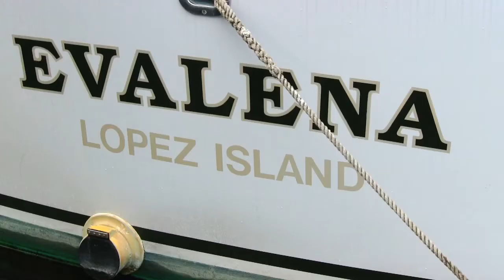Part 1: Running Away from School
Raised with his brothers in Vancouver, British Columbia, Dr. John Goodlad spent his childhood exploring the nearby mountains and playing sports with other young boys in the neighborhood. Although Goodlad immensely enjoyed reading, he resisted going to school, even attempting to run home on the first day! Despite Goodlad's advanced reading ability, his parents were initially advised that he should repeat first grade. However, at his father's insistence, Goodlad proceeded uninterrupted to the next level and eventually skipped ahead an entire year. Watch this clip to hear stories about Dr. Goodlad's favorite teacher and learn how the Great Depression shaped his own career path.